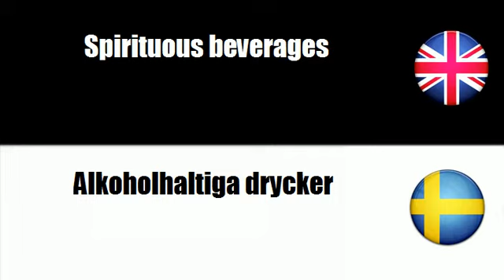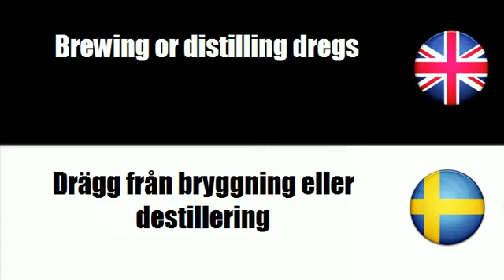FROM ENGLISH TO SWEDISH = Distilled alcoholic beverages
frenchwithvincent FROM ENGLISH TO SWEDISH = Distilled alcoholic beverages